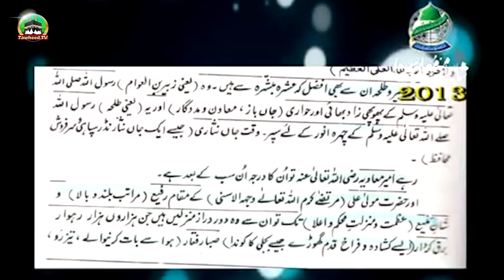Hazrat Amir e Muawiya R A Ka Maqam-O-Martaba | Fatawa Razvia Ki Roshni Me | Dr Ashraf Asif Jalali